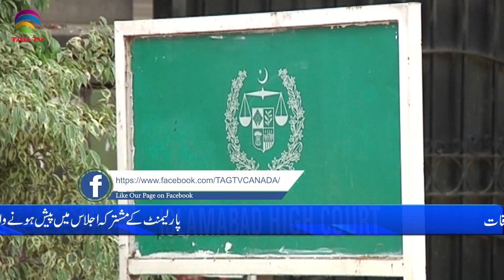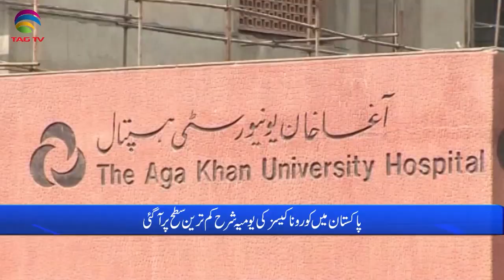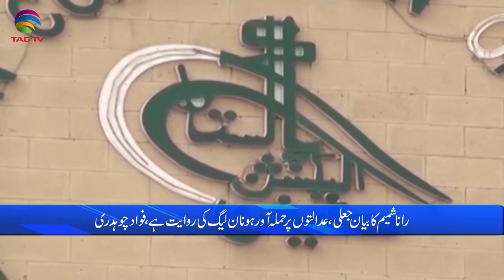Pakistan News Bulletin with Rukhsar Shahzad, Nov 16, 2021